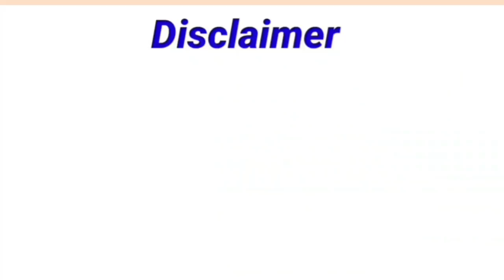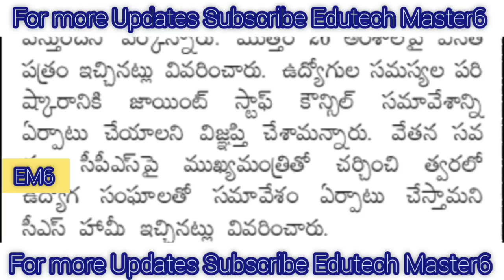Employees and Pensioners PRC implementation and Pending DA'S Arrears Must be Released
DA Hiked
TA Allowance
HRA Allowance

11TH PRC
11th prc fitment and basic pay details
11th prc telangana latest news
11th prc andhra pradesh
11th prc telangana
prc andhra pradesh latest news
11th prc ap latest news 2019
11th prc telangana latest news today
11th prc telangana
11th prc fitment table
11th prc fitment and basic pay details
11th prc latest news
11th prc in andhra pradesh 2019
11th prc telangana latest news 2019
ana latest news 2019
11th prc ap
11th prc fitment and basic pay details pdf
11th pay revision commission
Orders - Issued.School Education Department – BE 2021-22 – Budget release order for an amount
of Rs.2,65,92,000/- (Rupees Two Crore Sixty Five Lankhs Ninety Two Thousand
only) towards the settlement of the pending payments of Honorarium to the Guest
Faculties working in Model Schools during the Academic year 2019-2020 –
Administrative sanction – Accorded - Orders –
School Education - NAVARATNALALU – Providing laptops to the eligible
and willing beneficiaries in place of financial assistance, to the students
studying from Classes 9th to 12th under Jagananna Ammavodi for the
Academic Year 2021-22 – Orders – Issued.
SCHOOL EDUCATION (PROG-II) DEPARTMEN